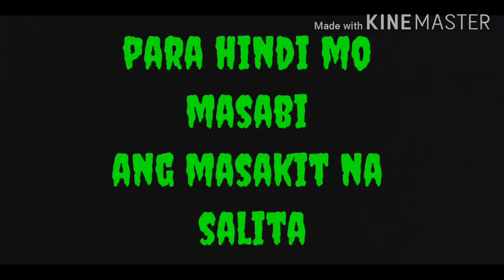Spoken poetry THAT'S MAKE YOU CRY ( Buhay OFW Paalam na)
AKALA nyo madali ang buhay sa mga taong OFW hindi kahit masakit sa kanilang kalooban mawalay sa kanilang mga MAHAL sabuhay tiniis nila para mabigyan lang nila nang magandang  buhay ang nawalay nilang pamilya dito sa atin kaya wag kayong basta basta humihingi nang kahit anu dahil hindi natin alam ang buhay nila sa ibang bansa luha at pawis ang naranasan nila doon   . Salahat nang mga OFW saludo ako sa inyo Mabuhay kayong lahat  Itong tula na ito para ito sa lahat OFW nagpapakahirap lang para  mabigyan nila nang magandang buhay ang kanilang Mahal sa buhay.  kung Gusto nyo pa Makita ang aking mga SPOKEN POETRY  puntahan nyo lang ang CHANNEL KO  nandon din ang LGBT  AMA  INAY SANA ALL  AT MASAKIT maiwan nang mahal moh Thank you